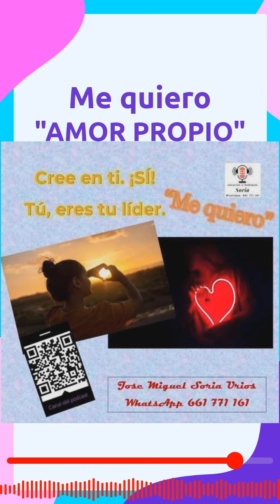Me quiero, amor propio